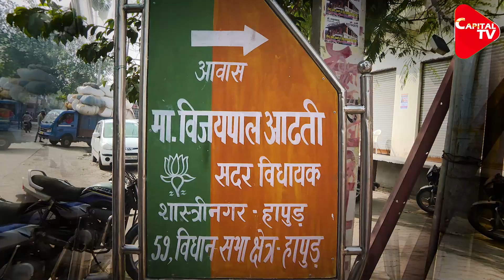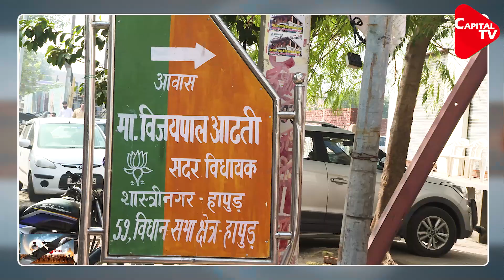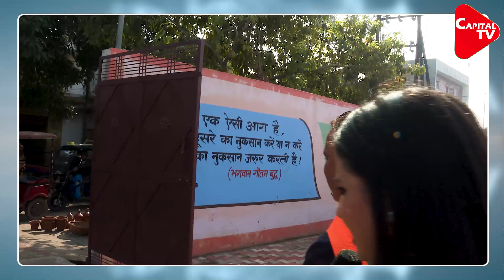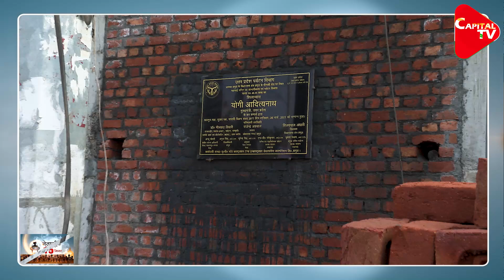UP Election 2022: Conversation With Hapur BJP MLA Vijay Pal | Pooja Dubey | Capital TV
The first list of BJP candidates has been released. The party has again fielded MLA Vijaypal Arhatti from the Hapur seat. Vijaypal Arhti is active in BJP since the year 2011. Firstly, he was made the District President of the Scheduled Front in the party. After this, the party made him the General Secretary of the district. In the year 2017, Vijaypal was nominated by BJP from the Hapur assembly seat and defeated former MLA Gajraj Singh, who was a Congress candidate. After nearly 20 years, BJP won this seat